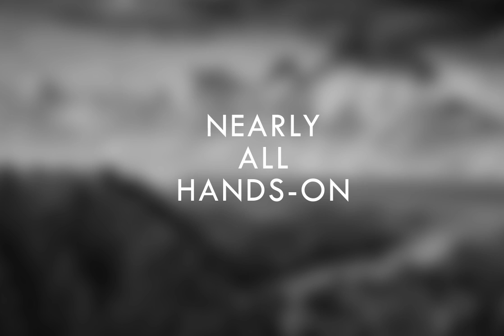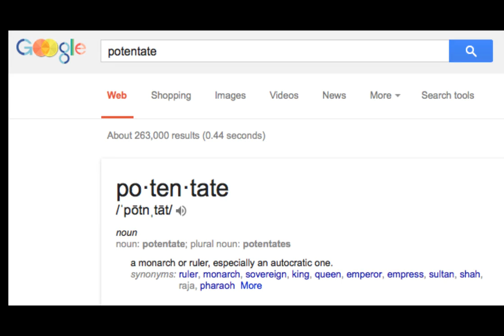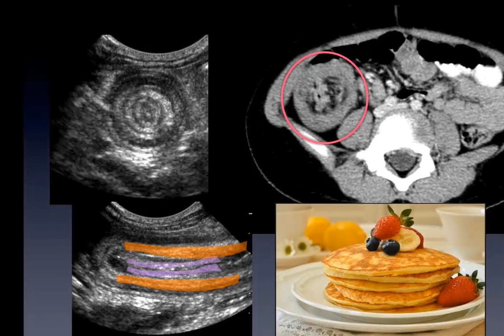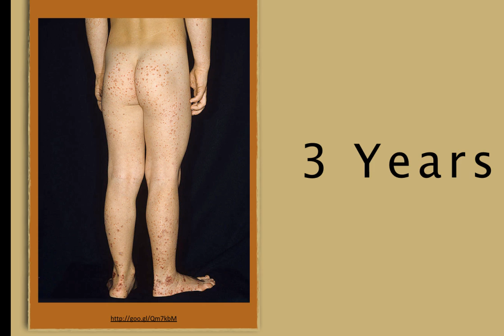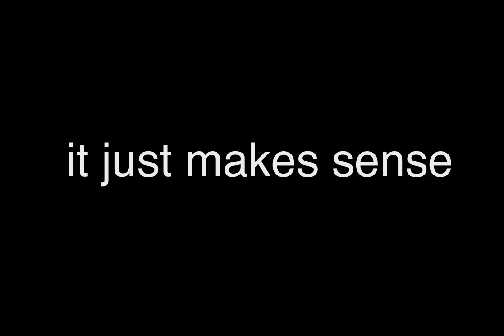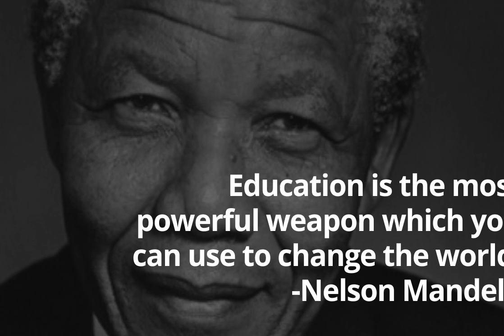Ultrasound Podcast - Intussusception part 2 with @pemedpocast.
Have you been scanning some little bellies for turducken?  We sure hope so.  If you’ve waiting to hear from the man, Andy Sloas, before diving in, then the wait’s over.  Here he is for Intussusception Part 2.  He does this all the time and is a scanning maniac.  Like Russ, he knows his stuff.